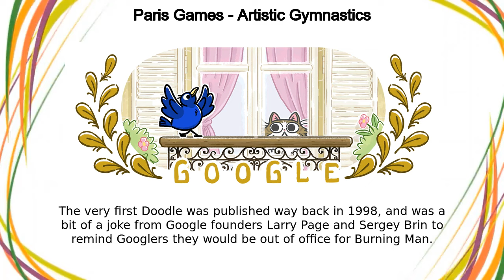artistic gymnastics olympics | Paris Games - Artistic Gymnastics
artistic gymnastics olympics google doodle was shown on the google home page in multiple countries.

ਕਲਾਤਮਕ ਜਿਮਨਾਸਟਿਕਸ ਓਲੰਪਿਕਸ
riistvõimlemine olümpiamängudel
أولمبياد الجمباز الفني
спортивная гимнастика олимпиада
ยิมนาสติกสากล โอลิมปิก
artistisk gymnastik os
yaz olimpiyatları'nda artistik jimnastik
thể dục nghệ thuật olympics
gimnastyka artystyczna olimpiada
ginástica artística olímpicos
telinevoimistelu olympialaiset
Kunstturnen Olympia
기계 체조 올림픽
jocurile olimpice gimnastică artistică
спортивна гімнастика олімпіада
gymnastique artistique aux Jeux olympiques
i-artistic gymnastics olympics
gymnastique artistique jeux olympiques
jimnastiki ya kisanaa olimpiki
sportinė gimnastika žaidynėse
ginástica artística olimpíadas
体操　五輪
শৈল্পিক জিমন্যাস্টিক অলিম্পিক
ಕಲಾತ್ಮಕ ಜಿಮ್ನಾಸ್ಟಿಕ್ಸ್ ಒಲಿಂಪಿಕ್ಸ್
કલાત્મક જિમ્નેસ્ટિક્સ ઓલિમ્પિક
mākslas vingrošana olimpiskajās spēlēs
ఆర్టిస్టిక్ జిమ్నాస్టిక్స్ ఒలింపిక్స్
Artistic Gymnastics Olympics
olympiáda v moderní gymnastice
कलात्मक जिमनास्टिक ओलम्पिक
ginnastica artistica olimpiadi
gimnasia artística olimpiadas
競技體操  奧運
senam artistik olimpiade
آرٹسٹک جمناسٹک اولمپکس
कलात्मक जिम्नॅस्टिक्स ऑलिंपिक्स
turnen olympische spelen turnen olympische spelen
ஆர்டிஸ்டிக் ஜிம்னாஸ்டிக்ஸ் ஒலிம்பிக்ஸ்
artistic gymnastics olympics
奧運競技體操
ആർട്ടിസ്റ്റിക് ജിംനാസ്റ്റിക്സ് ഒളിമ്പിക്സ്
竞技体操 奥运会
gimnastik artistik olimpik
התעמלות מכשירים אולימפיאדה
redskabsgymnastik ol